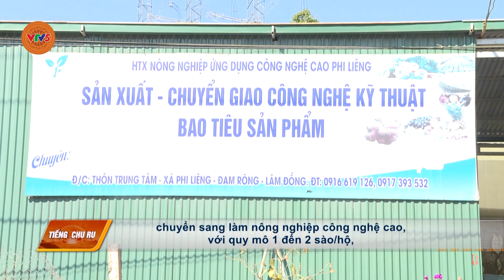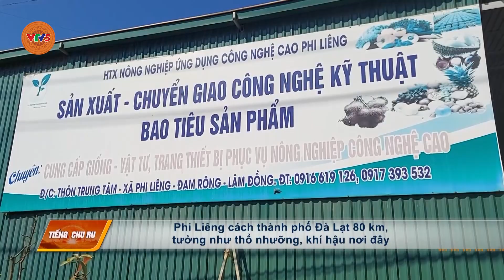[TIẾNG CHU RU] PHÁT TRIỂN NÔNG NGHIỆP CÔNG NGHỆ CAO THEO HƯỚNG AN TOÀN Ở XÃ VÙNG SÂU | VTV5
Chương trình tiếng Chu Ru phát sóng lúc 5h00 ngày 25 tháng 5 trên kênh VTV5 Tây Nguyên.